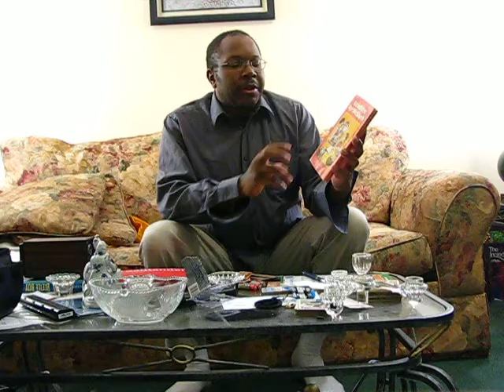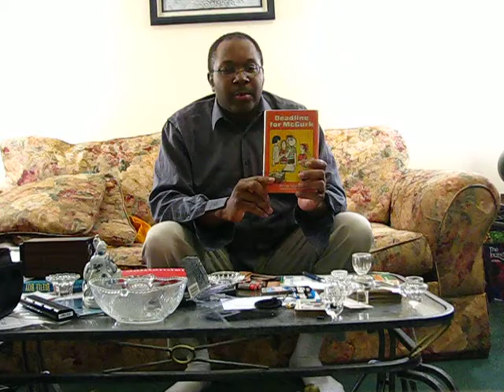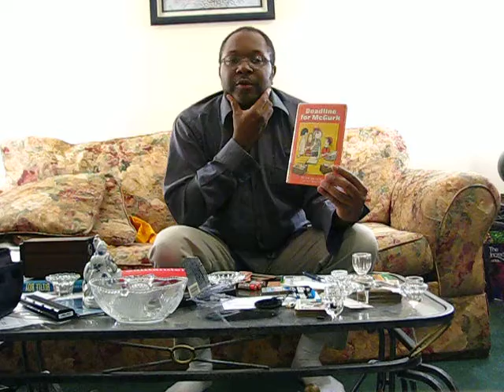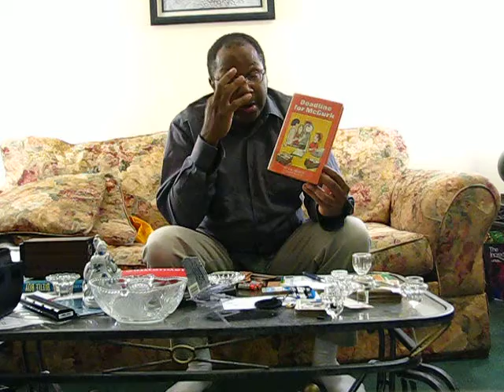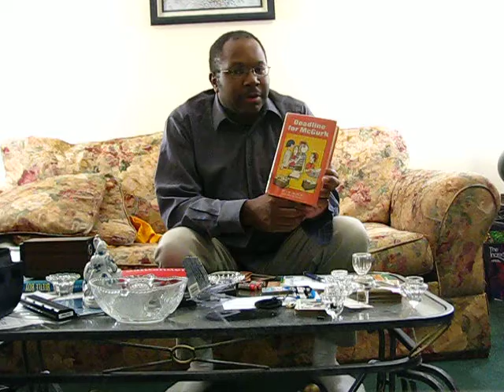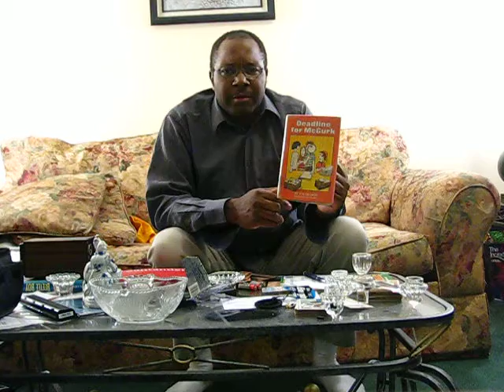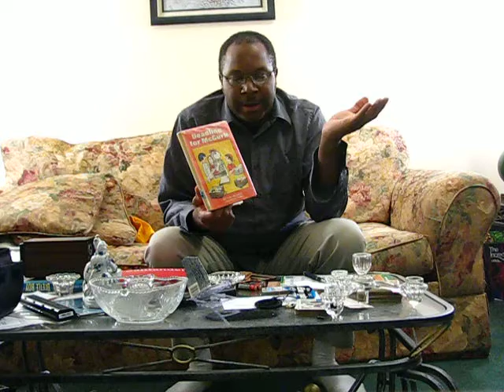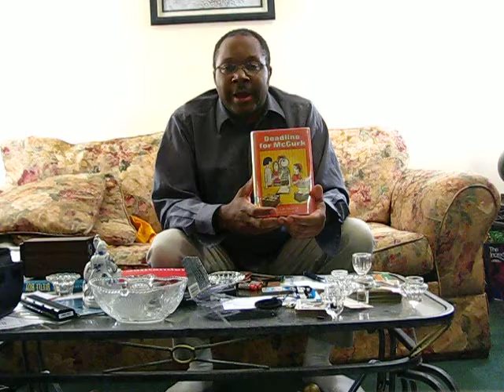McGurk 'Deadline For McGurk' Book Review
This is the first McGurk book I review for my book review series of the my four favourite kids mystery book series I read as a child (from the 1970s and 1980s mostly)